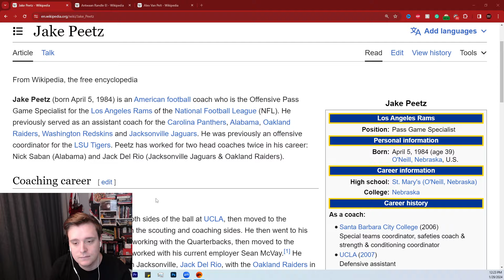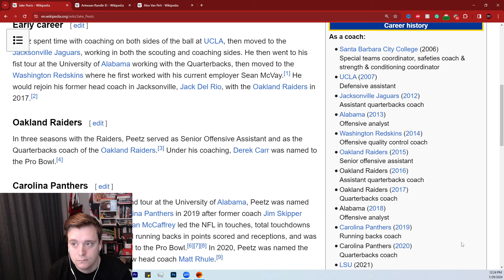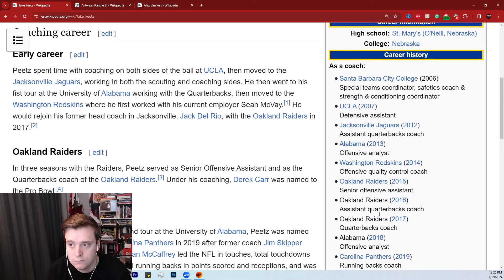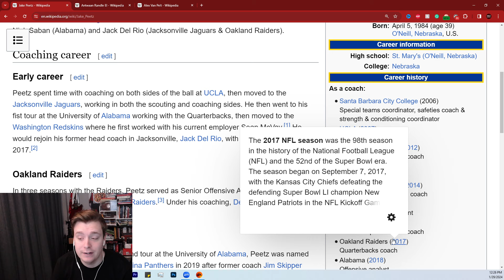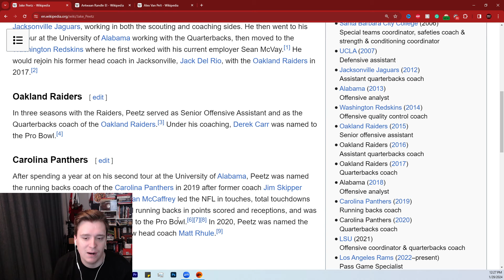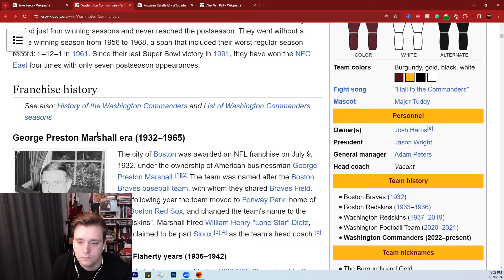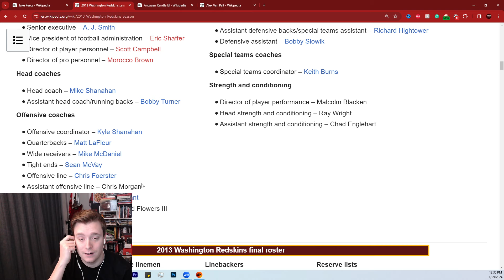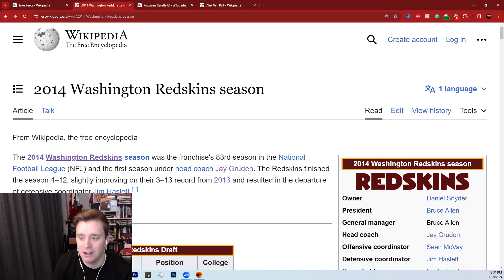Tampa Bay Buccaneers INTERVIEW Rams Jake Peetz For OC Position!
Tampa Bay Buccaneers To INTERVIEW Rams Jake Peetz For OC Position!